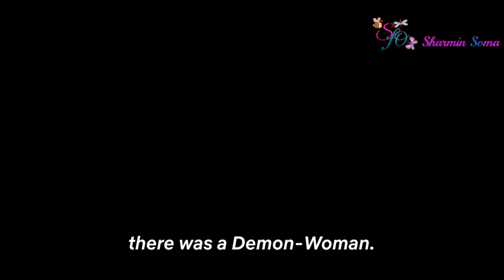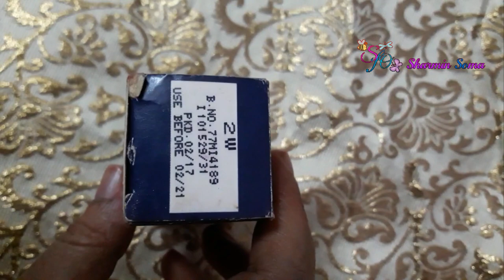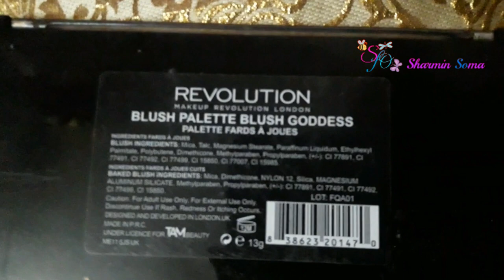BULBBUL (Tripti Dimri) Inspired Makeup tutorial || Hairstyle || Pancake Foundation || Bengali look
I used Kryolan pancake foundation for this makeup look. Now its summer season and pancake makeup is very good for oily skin...in this summer And kryolan is a very good brand makeup...its a probational
 makeup.
 I also did a simple hairstyle without using any curler machine.

❤ মাত্র ৫ থেকে ৬ টি প্রসাধনী ব্যবহারে করে নিতে পার সম্পূর্ণ মুখের মেকাপ || Bold Kajal Makeup With Limited products || Full Face Makeup with 5 to 6 products | In Bangla | 2020

🌙 ঘরে বসে ঈদ ফেসিয়াল | দাগহীন উজ্জল ত্বক পেতে পার্ল ফেসিয়াল | Face Care | Home facial steps 2020

🎀 ঘরে বসে পা ফর্সাকারী পেডিকিউর | pedicure at home step by step | Eid pedicure at home 2020

👭 MY FACE BOOK GROUP (Only For Girls)
     If you are a girl you can join in this group.😊😊

➡️ Traditional Makeup || Using Pan Stick & Pan cake ||

➡️ How To Wear & Remove Contact Lens  || In Bangla || Take

➡️ Pohela Boishakh makeup || hairstyle Tutorial 2017 ||

➡️ BB CREAM GLOWY MAKEUP LOOK || Easy Makeup using

➡️ GRWM || Wedding guest makeup & Hairstyl || Glitter Cut
      Crease eye-shadow || Eid Ul Azha  makeup||2018 :